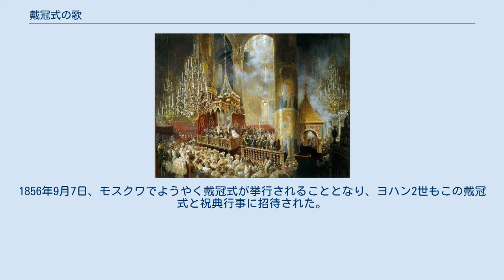戴冠式の歌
『戴冠式の歌』（たいかんしきのうた、ドイツ語: Krönungslieder）作品184は、ヨハン・シュトラウス2世が作曲したワルツ。
 なお、弟のヨーゼフ・シュトラウスも、1867年にオーストリア皇帝フランツ・ヨーゼフ1世がハンガリー国王として戴冠したこと（アウスグライヒ）を祝って、「Krönungslieder」（作品226）という全く同名のワルツを作曲しているが、こちらは『戴冠の歌』として区別される。
 ロシア皇帝アレクサンドル2世の戴冠式（1857年の絵画） 1856年、オーストリアの音楽家ヨハン・シュトラウス2世は、ロシア帝国の鉄道会社と契約を結び、夏のシーズンにはパヴロフスク駅舎で演奏会を指揮するようになった。
この公演のためにパヴロフスクを訪れたヨハン2世を、ロシア皇室は盛大にもてなした。
 時の皇帝アレクサンドル2世は、1855年に父帝ニコライ1世の跡を継いで即位したが、クリミア戦争のせいで戴冠式は延期となっていた。
1856年9月7日、モスクワでようやく戴冠式が挙行されることとなり、ヨハン2世もこの戴冠式と祝典行事に招待された。
ヨハン2世は皇帝一家の厚意に応えて、戴冠式を祝う作品をいくつか作曲した。
このワルツ『戴冠式の歌』は、アレクサンドル2世の皇后マリア・アレクサンドロヴナに捧げられた作品である。
 ウィーンフィル・ニューイヤーコンサートへの登場は以下の通りである。